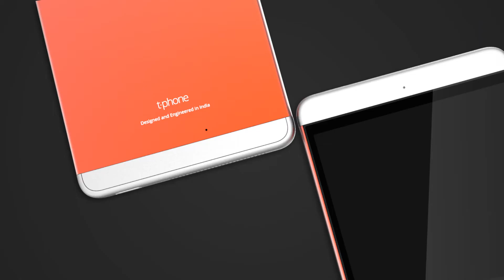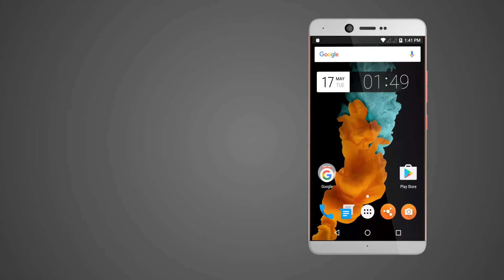Smartron T Phone